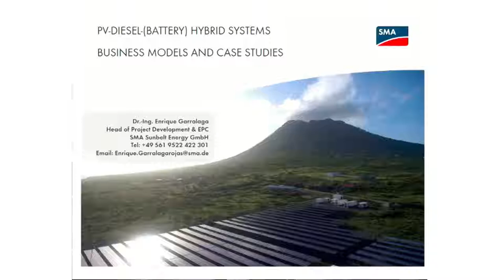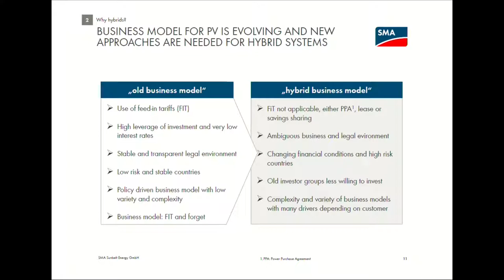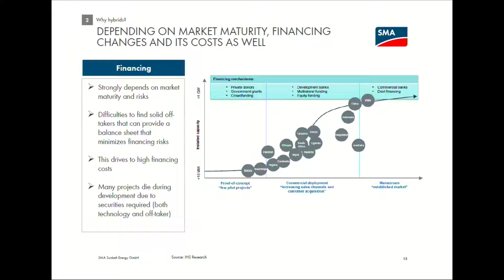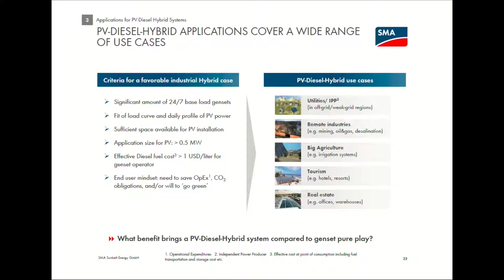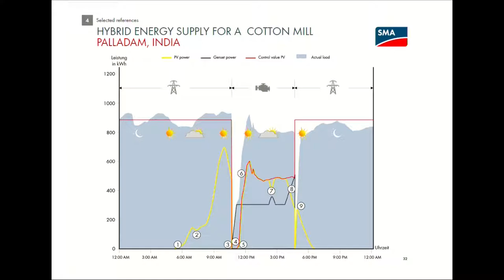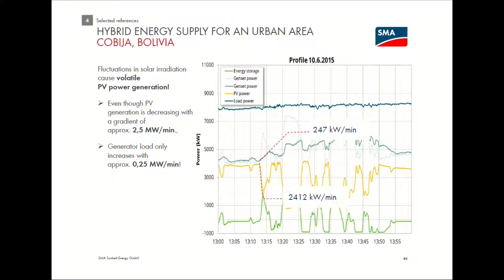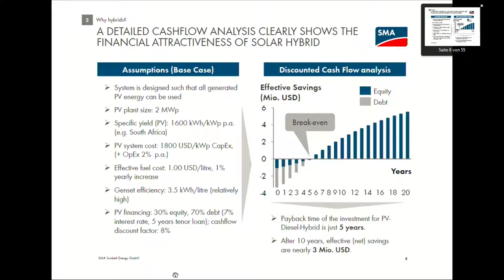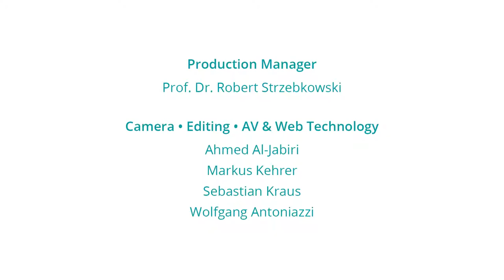Perspectives of Renewable Power Generation for On-grid + Off-grid Power Supply: Business Models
Why hybrids? "With increasing competition for grid tied PV projects, hybrid projects represent a huge opportunity to maintain revenues and drive growth. But they also represent a huge challenge for all PV stakeholders.” Dr. Enrique Garralaga, SMA Sunbelt Energy GmbH, is presenting PV-Diesel Hybrid Systems business models and case studies. His talk is part of the expertise exchange platform at MBA Renewables’ 2nd Alumni Conference 2018.

Dr. Enrique Garralaga points out new approaches for hybrid business models and key questions which appear while developing microgrids and their commercial viability.

Which benefits does a PV-Diesel Hybrid system offer compared to genset pure play?
What are business trends and challenges in terms of applications for PV-Diesel Hybrid Sytems? Dr. Enrique Garralaga concludes by showcasing selected SMA references.

The MBA Renewables Alumni Conference enables exchange and international networking. MBA Renewables graduates constitute a multicultural group of experts with diverse focuses on the renewable energy and energy efficiency fields, thus making the Alumni Conference an excellent platform for discussing this year’s motto "Perspectives of Renewable Power Generation for On-grid and Off-grid Power Supply".

The MBA Renewables starts annually, and you can apply by September 1st.

The distance learning programme MBA Renewables, jointly offered by the Beuth University of Applied Sciences Berlin and the Renewables Academy (RENAC), is designed to equip future leaders with advanced interdisciplinary management skills for executive positions in the highly globalised market of renewable energy and energy efficiency. Graduates can pursue career paths along the whole green energy value chain, from private sector to public organisations, financing institutions and consultancies.

If you would like to participate in the MBA Renewables programme visit our